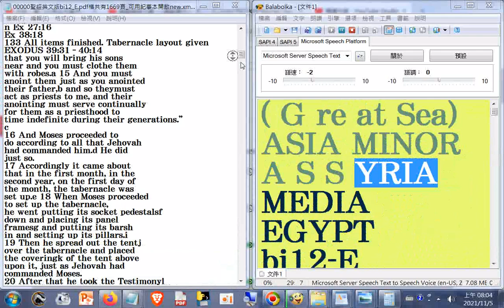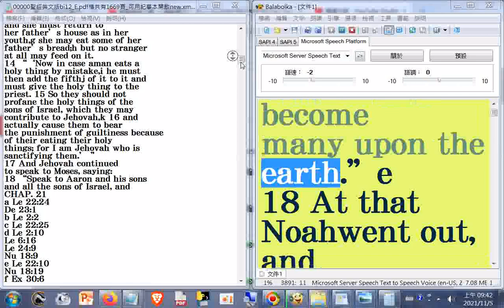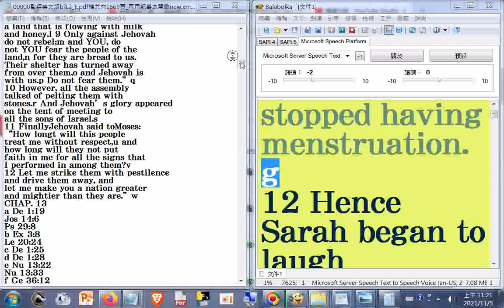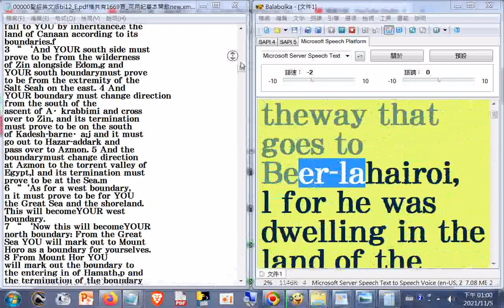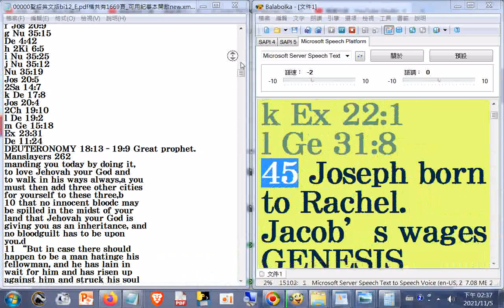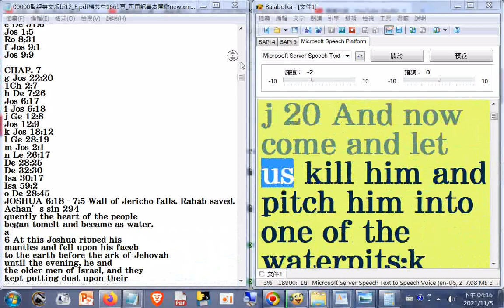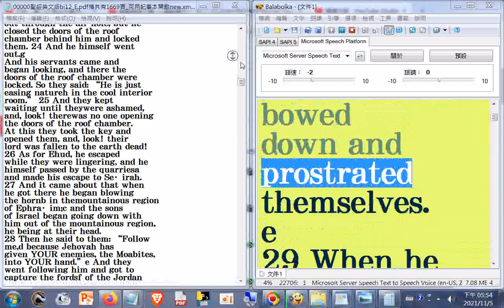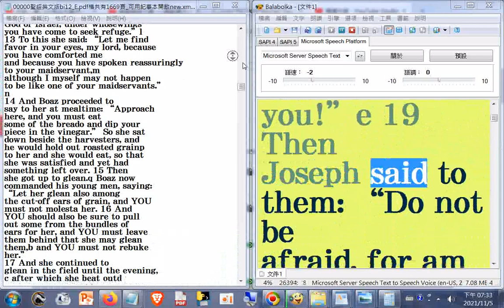01瀏覽#Bible+英文讀經 聖經英文版bi12_E.pdf檔共有1669頁_a...e_57h30m53s